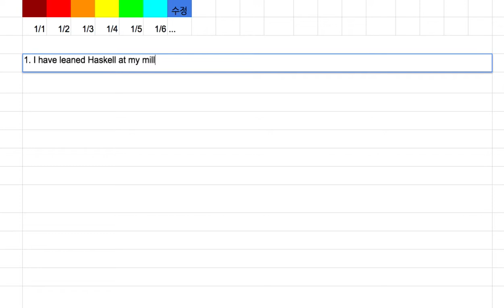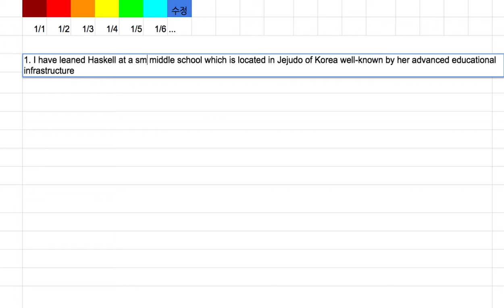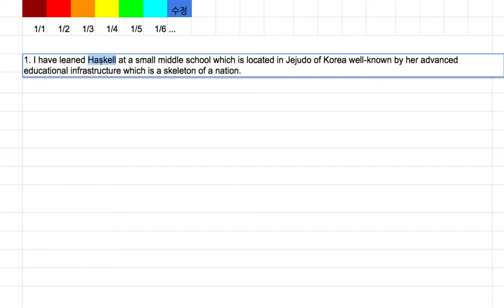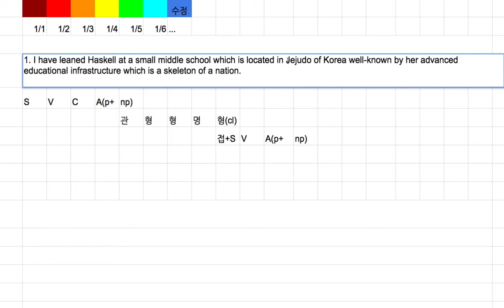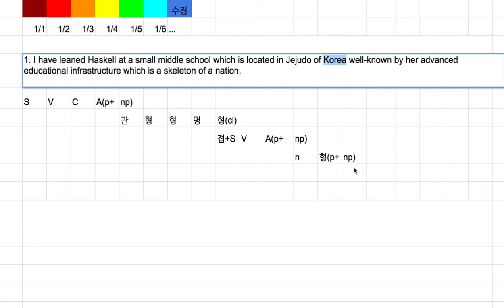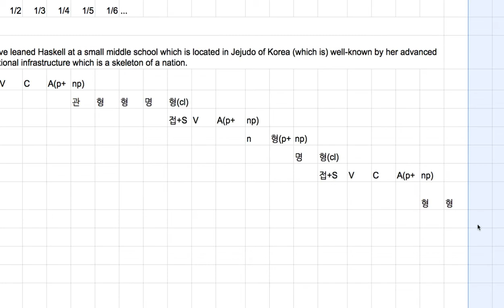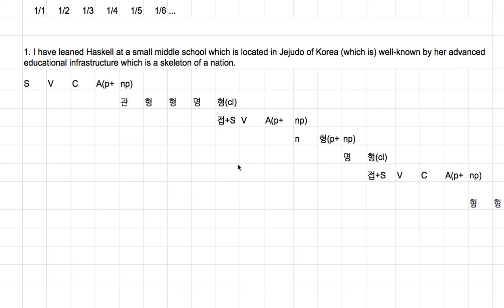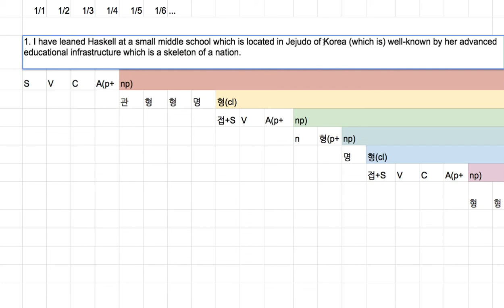[영어의 구조] 118 - 문장은 블록들의 체인